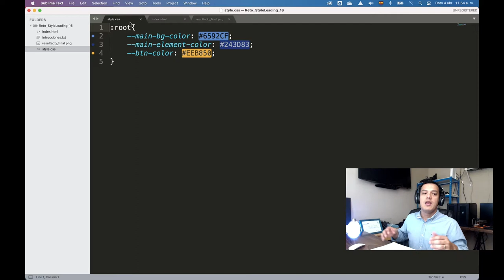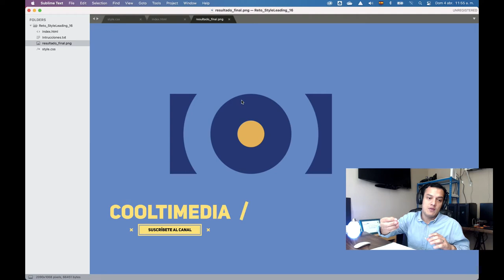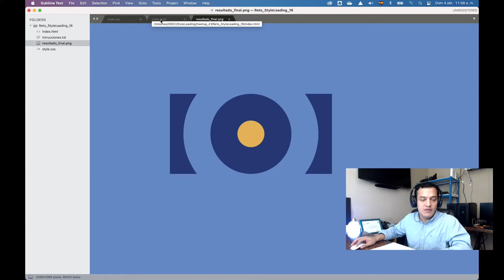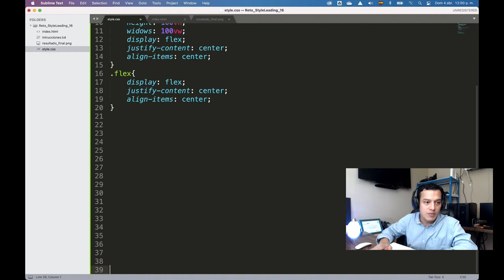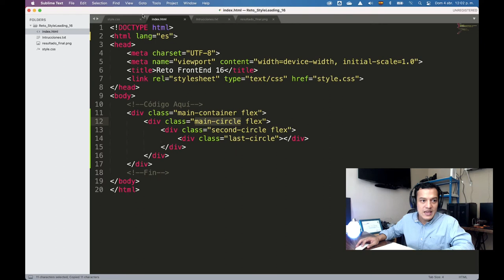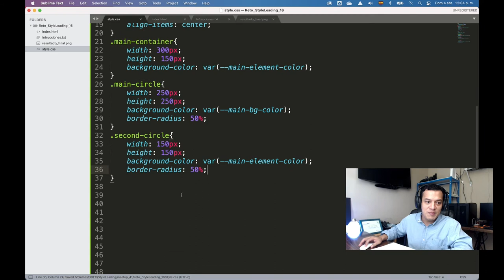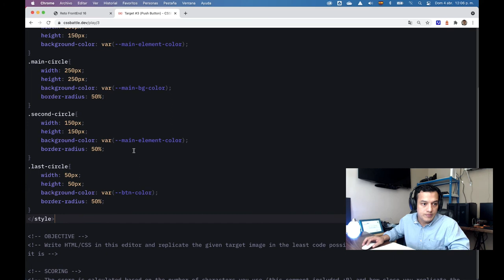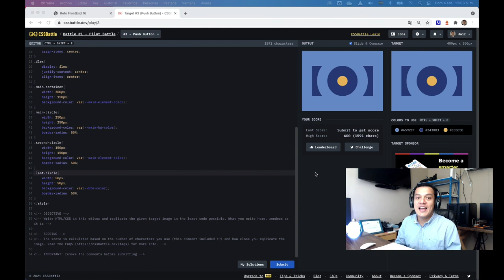Reto FrontEnd Push Button | CSS Battle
Los mejores deseos a todos y éxitos.